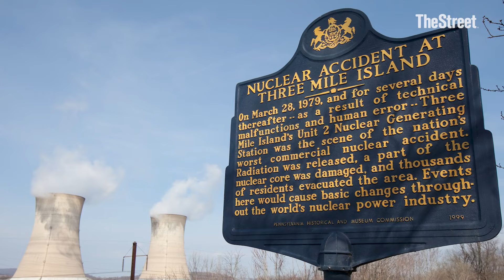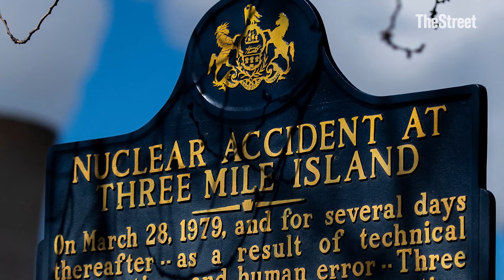Three Mile Island is reopening with an AI twist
Three Mile Island will reopen in 2028 and will sell its power exclusively to help run Microsoft’s AI program.

Transcript:

Conway Gittens: Here’s what we’re watching on TheStreet today.

There were small moves on Wall Street Friday after big gains earlier in the week. Eyes were on Apple on the first sales day for the new iPhone 16. Jitters abound after online pre-sales failed to live up to expectations.

Next week, investors will get quarterly updates from Costco and Micron Technologies, and digest data on home prices, home sales, and consumer inflation.

In other news: The site of the worst nuclear accident on American soil is being reopened in order to provide exclusive nuclear power for Microsoft’s artificial intelligence business.

Pennsylvania’s Three Mile Island was totally shut down in 1999 but one of its nuclear reactors is coming back online in 2028, according to plans that first must be approved by the Nuclear Regulatory Commission. There are no plans to bring back the other reactor, which suffered a partial meltdown in 1979.

Joe Dominiguez, CEO of Constellation Energy, which owns the nuclear facility said in a statement, “Powering industries critical to our nation’s global economic and technological competitiveness, including data centers, requires an abundance of energy that is carbon-free and reliable every hour of every day, and nuclear plants are the only energy sources that can consistently deliver on that promise.”

While nuclear power is capable of pumping out lots of energy without carbon emissions, and is not limited like wind or solar power, it does have several negatives. The biggest, of course, is the long life of the toxic waste it produces, which must be securely stored to prevent leakage and contamination.

Tech giants like Microsoft are hungry for new power sources in order to keep data centers and AI operations running non-stop and see nuclear energy as a viable source.

The financial terms of this 20-year contract were not made public, but Constellation says it will add 3400 jobs and boost Pennsylvania’s economy by $16 billion.